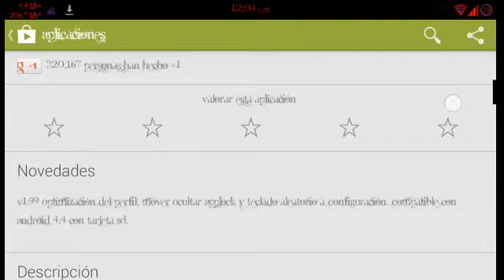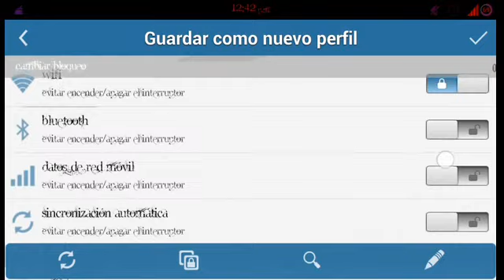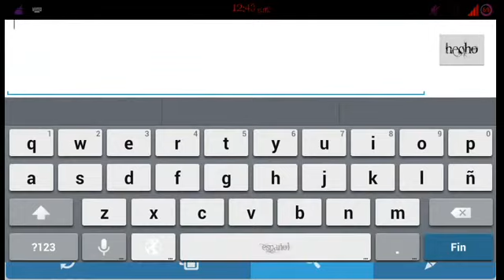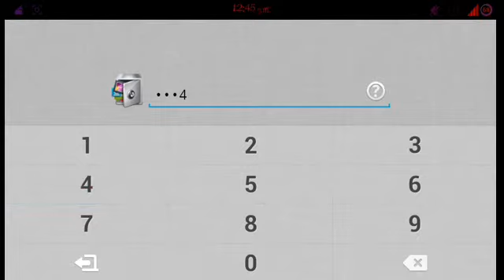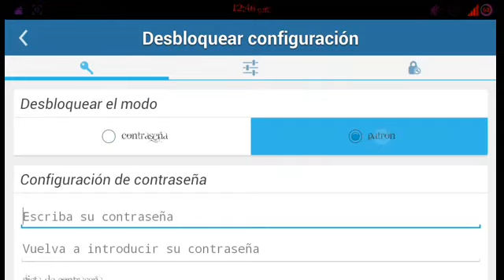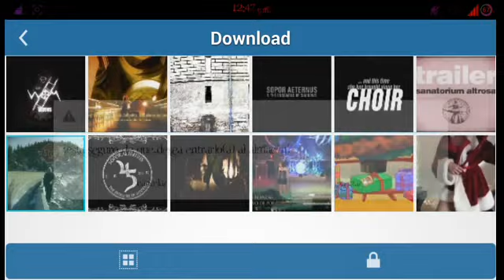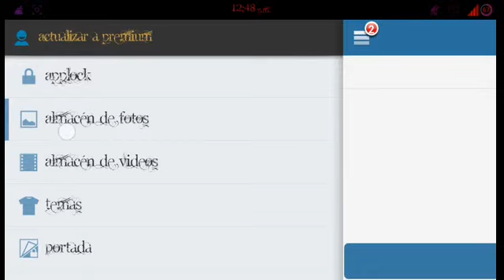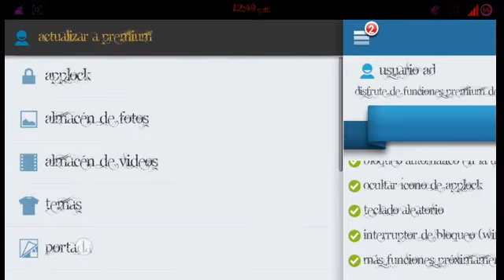Como ponerle contraseña a nuestras aplicaciones para android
BUENA VIBRA A TODOS!

También sirve para ocultar fotos y videos